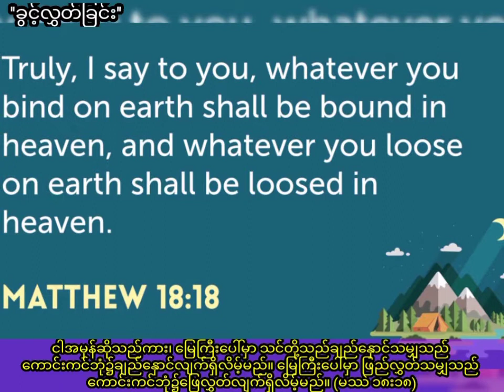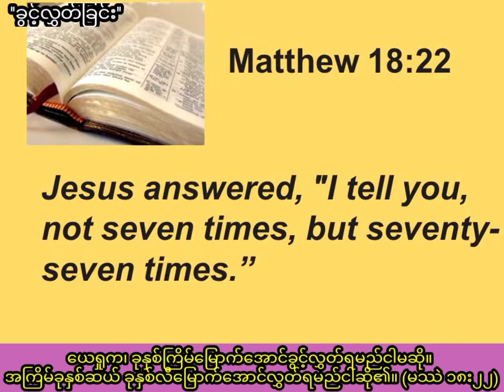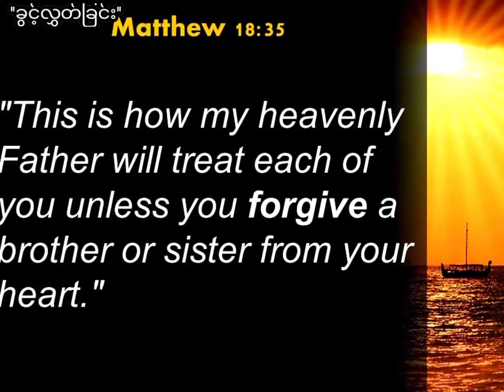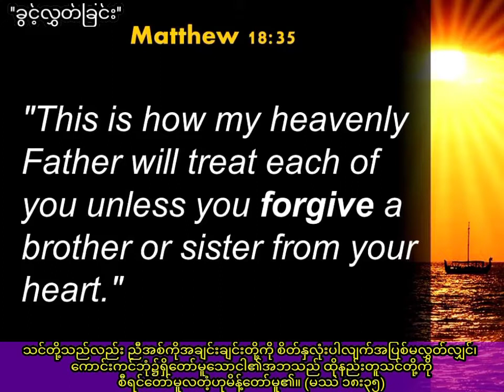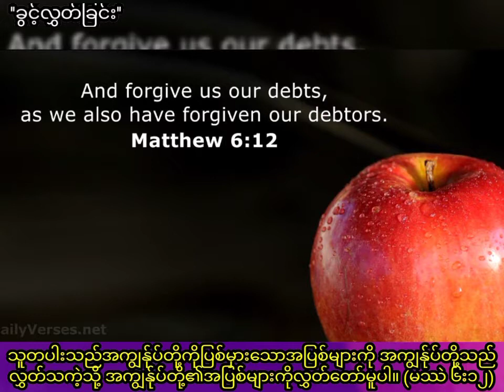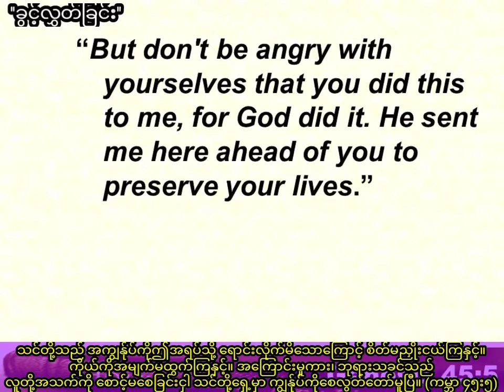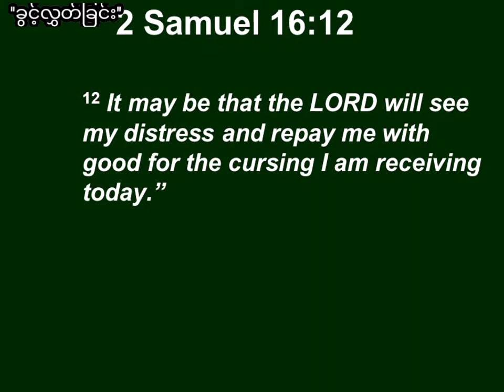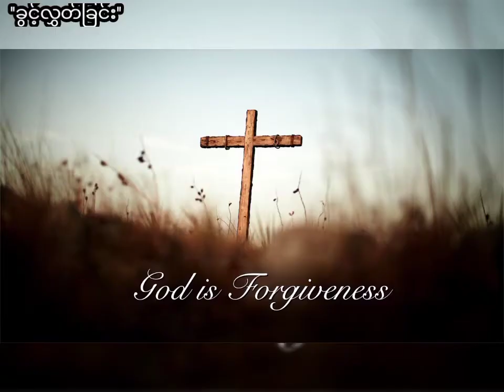Saya Myat Nay ''ခွင့်လွှတ်ခြင်း'' (24.1.2021)